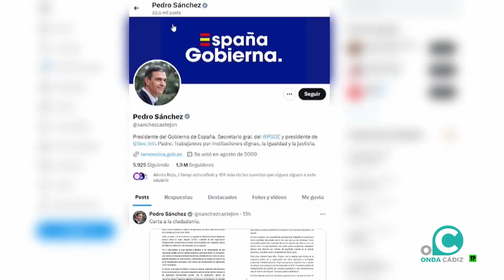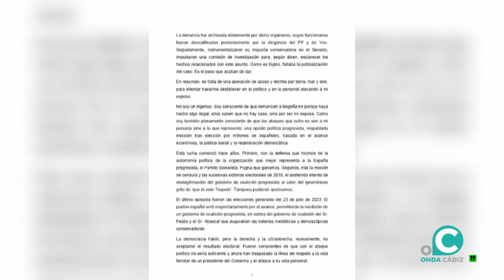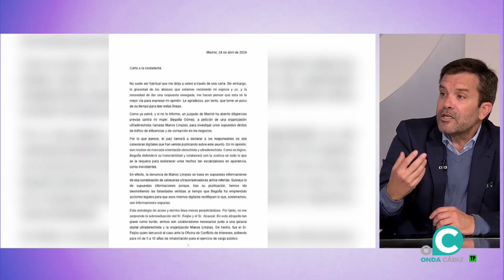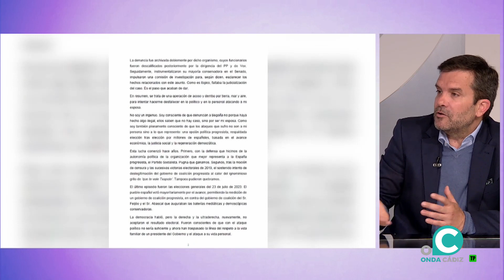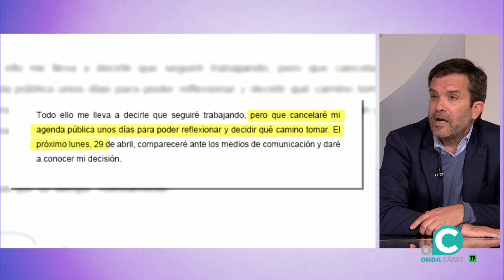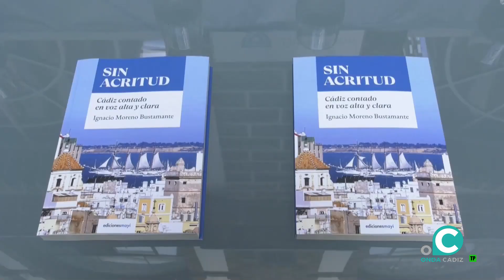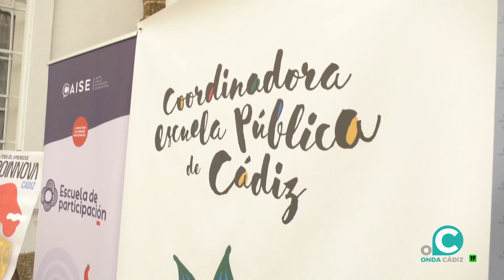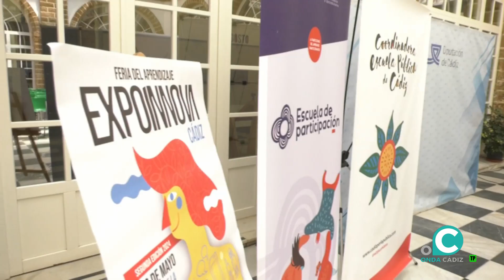ÁNGULO ABIERTO 26 04 2024 ONDA CADIZ TV